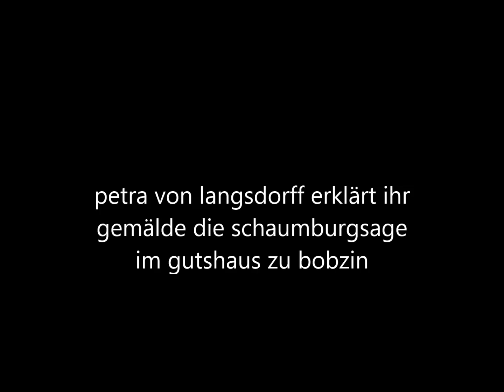petra von langsdorff erläutert ihr gemälde die schaumburg sage im gutshaus zu bobzin